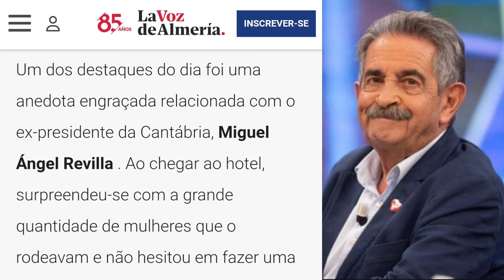🗣💥⚠️ CAN YAMAN É UMA ANEDOTA ENVOLVENDO SEU NOME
Fique por dentro das últimas notícias

O ex-presidente da Cantábria Miguel Ángel Revilla viu-se rodeado de fãs do ator turco Can Yaman. Sem saber o que estavam fazendo esperando ali, ele perguntou e eles não hesitaram em dizer que estavam esperando por Can Yaman